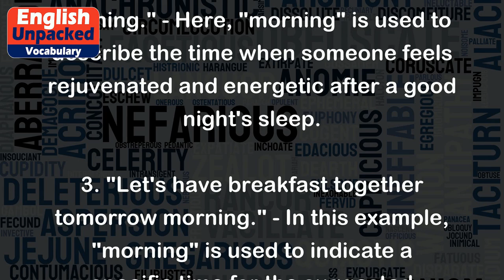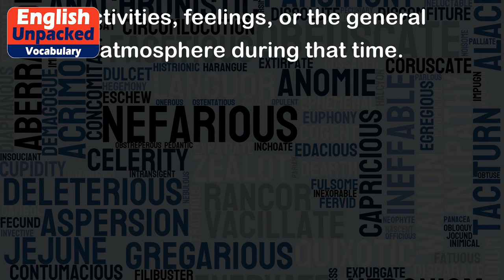Morning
The word "morning" is a noun that refers to the early part of the day, typically from sunrise until noon. It is the time when people wake up, start their day, and often engage in various activities.
Here are a few examples of how "morning" can be used in different contexts:
1. "I love taking a walk in the morning." - In this sentence, "morning" refers to the time of day when the speaker enjoys going for a walk.
2. "She always feels refreshed in the morning." - Here, "morning" is used to describe the time when someone feels rejuvenated and energetic after a good night's sleep.
3. "Let's have breakfast together tomorrow morning." - In this example, "morning" is used to indicate a specific time for the suggested activity of having breakfast.
4. "He wakes up early every morning to go to work." - Here, "morning" refers to the regular time when the person wakes up and starts their daily routine.
5. "The morning air was crisp and cool." - In this sentence, "morning" is used to describe the quality or characteristics of the air during that time of day.
Overall, the word "morning" is a versatile term that represents a specific period of the day and can be used in various contexts to describe activities, feelings, or the general atmosphere during that time.